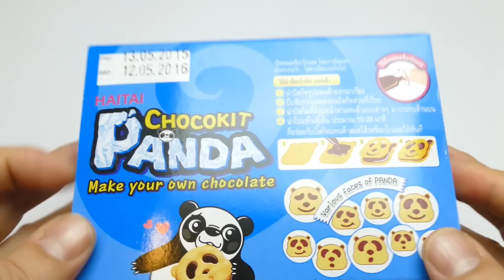DIY Panda Choco Kit - Make Your Own Chocolate - Sweets & Cookies from Thailand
We show DIY Panda Choco Kit - Make Your Own Chocolate - Sweets & Cookies from Thailand - a new YouTube Unboxing Video for collectors, babies, toddlers, kids & families

Chocolate Listeni/ˈtʃɒkᵊlət/ is a typically sweet, usually brown, food preparation of Theobroma cacao seeds, roasted and ground, often flavored, as with vanilla. It is made in the form of a liquid, paste, or in a block, or used as a flavoring ingredient in other foods. Cacao has been cultivated by many cultures for at least three millennia in Mesoamerica. The earliest evidence of use traces to the Mokaya (Mexico and Guatemala), with evidence of chocolate beverages dating back to 1900 BC.[1] In fact, the majority of Mesoamerican people made chocolate beverages, including the Maya and Aztecs,[2] who made it into a beverage known as xocolātl [ʃoˈkolaːt͡ɬ], a Nahuatl word meaning "bitter water". The seeds of the cacao tree have an intense bitter taste and must be fermented to develop the flavor.

Other translations for viewers from other countries:

*in Spanish, en español: Mostramos DIY Panda Chocokit - Haga sus propios chocolate - Dulces & Galletas de Tailandia - un Unboxing vídeo nuevo de YouTube para coleccionistas, bebés, niños pequeños, niños & familias

*in French, en français: Nous montrons bricolage Panda Chocokit - Faites votre chocolat propres - Sweets & cookies en provenance de Thaïlande - une nouvelle vidéo YouTube Unboxing pour les collectionneurs, les bébés, les tout-petits, les enfants · familles

*in Portuguese, em Português: Mostramos DIY Panda Chocokit - Faça seu próprio chocolate - Doces & Bolinhos de Tailândia - um novo vídeo Unboxing YouTube para colecionadores, bebês, crianças, miúdos & famílias

*in Swedish, på svenska: Vi visar DIY Panda Chocokit - Gör din egen choklad - Sötsaker & Cookies från Thailand - en ny YouTube Unboxing Video för samlare, spädbarn, småbarn, ungar & familjer